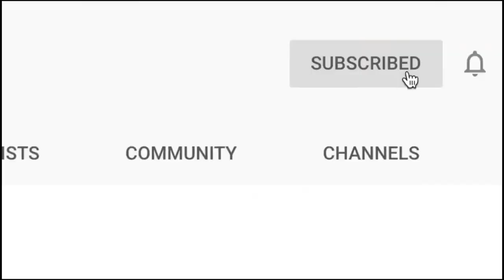GOING TO THE WORST RATED SALON IN MY KENYAN COUNTRY VILLAGE TOWN TO GET KNOTLESS BRAIDS HAIRSTYLE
Who sent me 😭WHAT HAIRSTYLE  I ASKED FOR  vs WHAT I GOT 😂 | KNOTLESS BRAIDS vs BOX BRAIDS I GOT MY HAIR DONE  IN MY NEW VILLAGE SALON HERE'S MY REVIEW!

Welcome  😘😘

xoxo
Kemunto Bear.

kemuntobear

GOING TO THE WORST RATED SALON IN MY KENYAN COUNTRY SIDE VILLAGE TOWN KNOTLESS BRAIDS HAIRSTYLE 👀